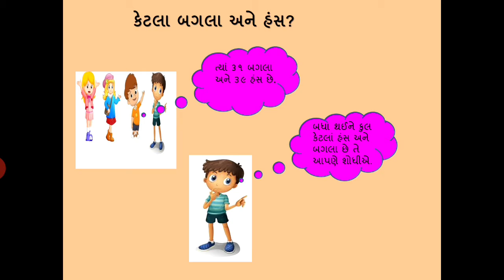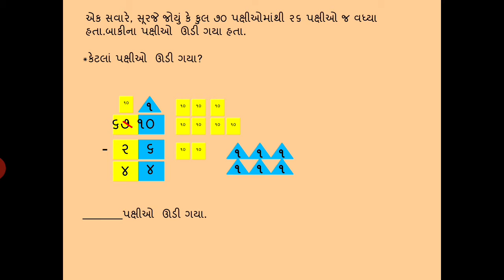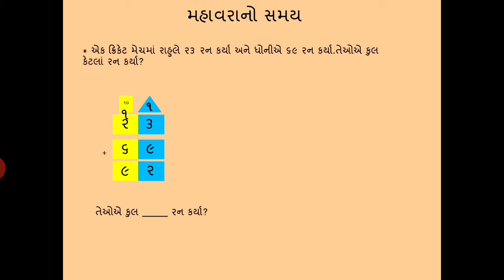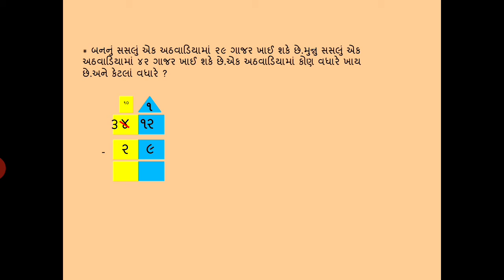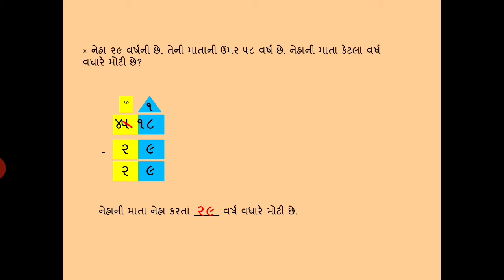MSLP STD - 2 SUBJECT MATHS CH.- ૧૨ પક્ષીઓ આવે, પક્ષીઓ જાય (ભાગ-૨)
VARSHABEN MAKWANA (MATHS TEACHER)